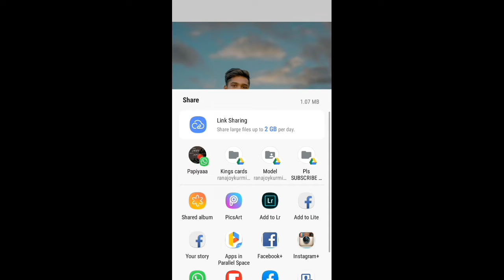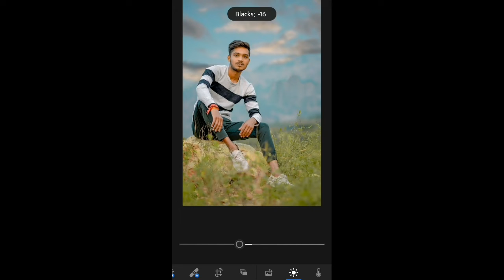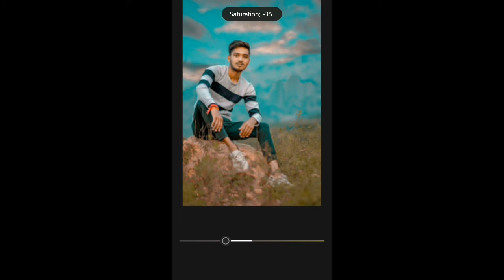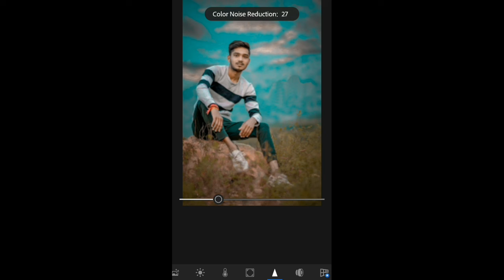How to Edit Teal and Brown in lightroom || moody teal and Brown Effect photo editing in lightroom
🔴 Hello
        Dosto is video me mene dikhaya ki kaise lightroom  madat se Photo Brown and teal Effect photo editing karsakte ho... Dosto bohot simple tarika hai apbhi apne khud ka photo aise edit karsakte ho..
So Guys video ko pura dekho ...

SOME VERRY USEFUL VIDEO YOU HAVE TO WATCH

FOLLOW ON TIKTOK 👉@ranajoy  kurmi